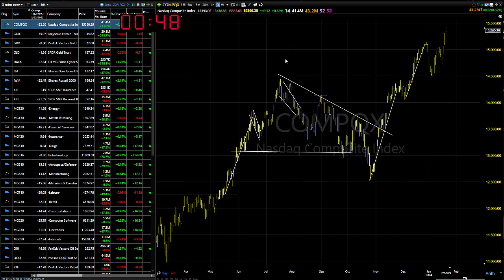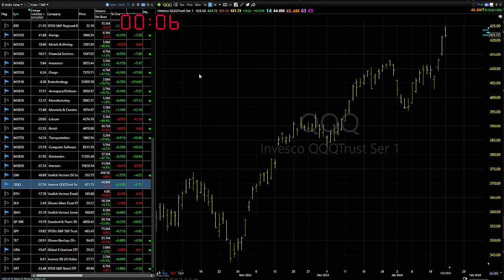01/23/24 Get Ready To Get Ready (Again)-Dave Landry's Market In A Minute